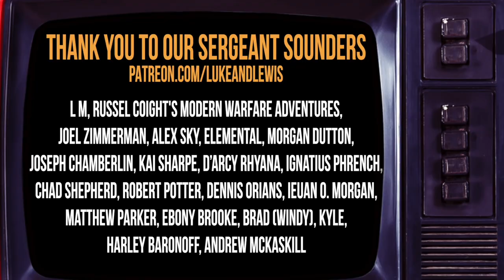The Complete History of the Warehouse Poo!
Listen to the *SECRET PODCAST* (shh)  and join the secret sound off section: